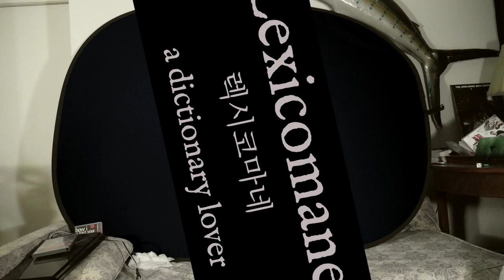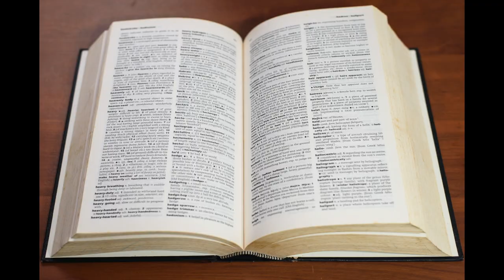L:Lexicomane:Back Porch:Mind Palace: English [Moribund Institute]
Lexicomane - a dictionary lover

Body Music  = 東京ライト / Fashion Nights

For my outro I got permission from the artist to use "Moribund" by [See: Fresco  moribund. [prod. Spaced ghost] ]